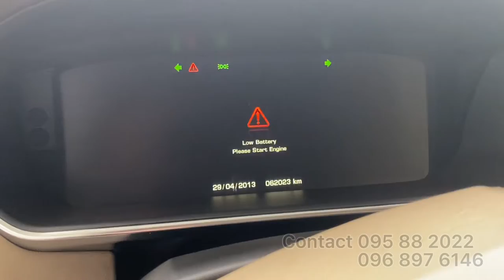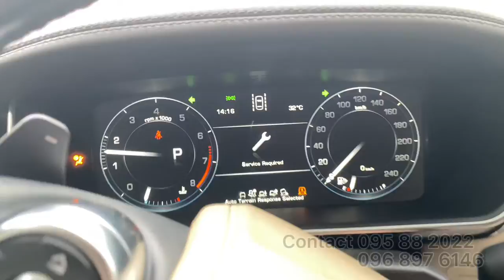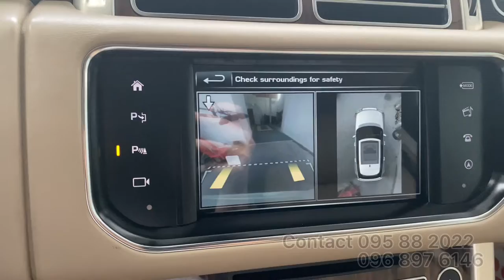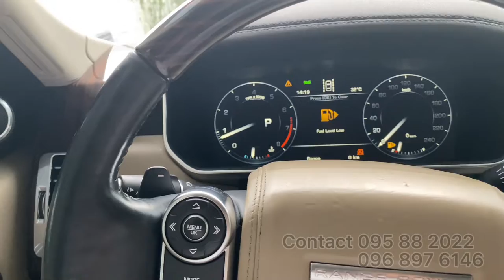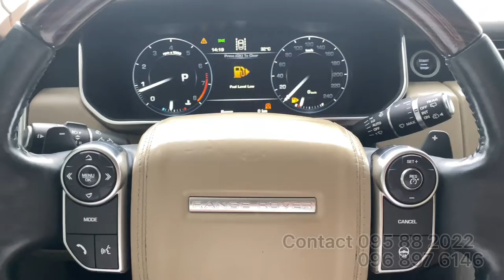🚘Range Rover Vogue HSE 2016 Full Option Review & Sell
🚘Range Rover Vogue 2016 Full Option Review & Sell

Year: 2016
Model: Range Rover Vogue HSE
Engine: 3.0L V6 380hp Superchargered
Transmission: 8-Speed A/T
Drivetrain: 4WD
Fuel level: 12.38L/100km (Gasoline)
Exterior Color: White
Interior Color: Beige
Price: $9x,xxx